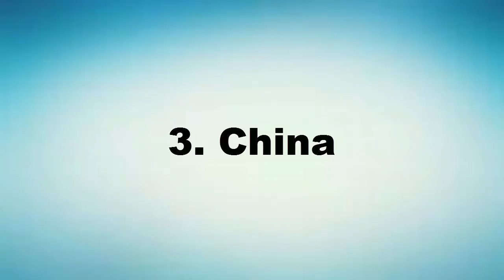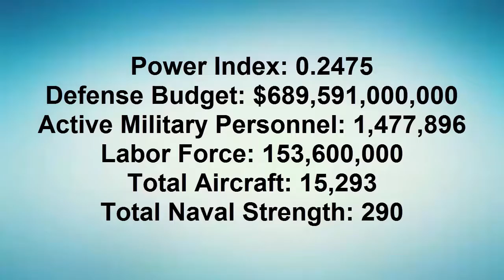10 Most Powerful Militaries in The World **Top 10**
10 Most Powerful Militaries in The World **Top 10**

10. Brazil
Power Index: 0.6912
Defense Budget: $31,576,000,000
Active Military Personnel: 371,199
Labor Force: 104,700,000
Total Aircraft: 822
Total Naval Strength: 106

9. Italy
Power Index: 0.6838
Defense Budget: $31,946,000,000
Active Military Personnel: 293,202
Labor Force: 25,080,000
Total Aircraft: 770
Total Naval Strength: 179

8. South Korea
Power Index: 0.6547
Defense Budget: $28,280,000,000
Active Military Personnel: 653,000
Labor Force: 25,100,000
Total Aircraft: 871
Total Naval Strength: 190

7. Germany
Power Index: 0.6491
Defense Budget: $43,478,000,000
Active Military Personnel: 148,996
Labor Force: 43,620,000
Total Aircraft: 925
Total Naval Strength: 67

6. France
Power Index: 0.6163
Defense Budget: $58,244,000,000
Active Military Personnel: 362,485
Labor Force: 29,610,000
Total Aircraft: 544
Total Naval Strength: 180

5. The United Kingdom
Power Index: 0.5185
Defense Budget: $57,875,170,000
Active Military Personnel: 224,500
Labor Force: 31,720,000
Total Aircraft:1,412
Total Naval Strength: 77

4. India
Power Index: 0.4346
Defense Budget: $44,282,000,000
Active Military Personnel: 1,325,000
Labor Force: 487,600,000
Total Aircraft: 1,962
Total Naval Strength: 170

3. China
Power Index: 0.3351
Defense Budget: $129,272,000,000
Active Military Personnel: 2,285,000
Labor Force: 795,500,000
Total Aircraft:5,048
Total Naval Strength: 972

2. Russia
Power Index: 0.2618
Defense Budget: $64,000,000,000
Active Military Personnel: 1,200,000
Labor Force: 75,330,000
Total Aircraft: 4,498
Total Naval Strength: 224

1. United States
Power Index: 0.2475
Defense Budget: $689,591,000,000
Active Military Personnel: 1,477,896
Labor Force: 153,600,000
Total Aircraft: 15,293
Total Naval Strength: 290.

top 10 military powers in the world
turkish army
türk silahlı kuvvetleri
türk ordusu
german army
french army
british military
russian army
korean army
military
army
top 10